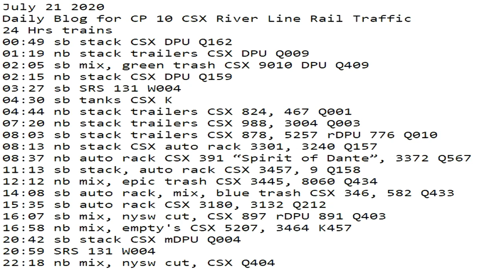July 21 2020 Trains 24 HRS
24 Hrs trains
00:49 sb stack CSX DPU Q162
01:19 nb stack trailers CSX DPU Q009
02:05 sb mix, green trash CSX 9010 DPU Q409
02:15 nb stack CSX DPU Q159
03:27 sb SRS 131 W004
04:30 sb tanks CSX K
04:44 nb stack trailers CSX 824, 467 Q001
07:20 nb stack trailers CSX 988, 3004 Q003
08:03 sb stack trailers CSX 878, 5257 rDPU 776 Q010
08:13 nb stack CSX auto rack 3301, 3240 Q157
08:37 nb auto rack CSX 391 “Spirit of Dante”, 3372 Q567
11:13 sb stack, auto rack CSX 3457, 9 Q158
12:12 nb mix, epic trash CSX 3445, 8060 Q434
14:08 sb auto rack, mix, blue trash CSX 346, 582 Q433
15:35 sb auto rack CSX 3180, 3132 Q212
16:07 sb mix, nysw cut, CSX 897 rDPU 891 Q403
16:58 nb mix, empty's CSX 5207, 3464 K457
20:42 sb stack CSX mDPU Q004
20:59 SRS 131 W004
22:18 nb mix, nysw cut, CSX Q404